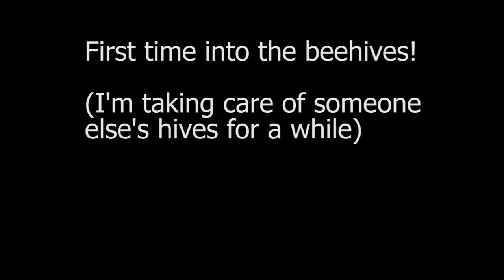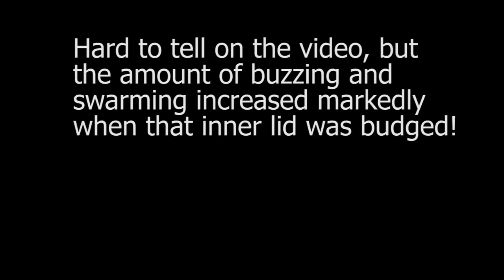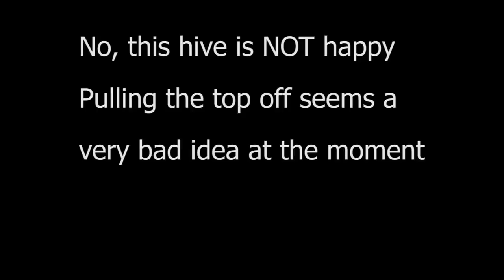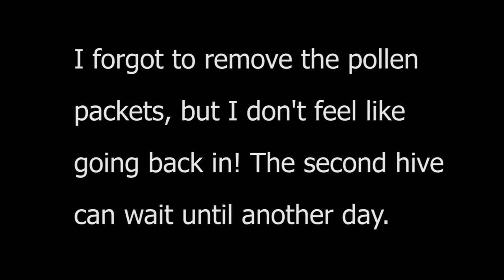intothehive.mp4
me tending the beehives for the first time